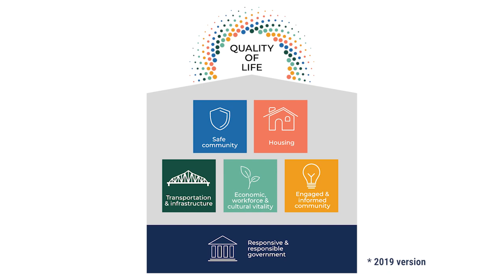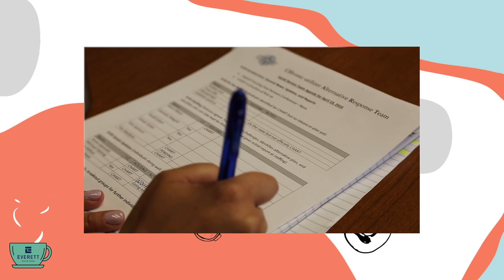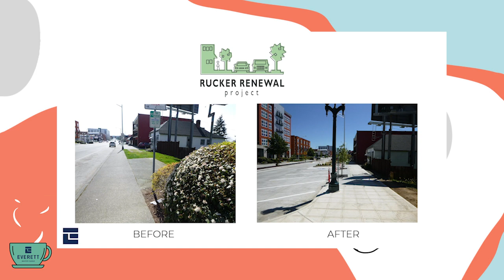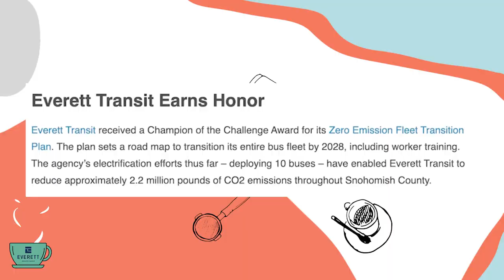Coffee with Cassie: The first years in office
In this inaugural episode of "Coffee with Cassie," Mayor Franklin discusses her first years in office, her vision for Everett, and how she made her first mayoral directives a reality with the City's Public Information Officer, Simone Tarver.